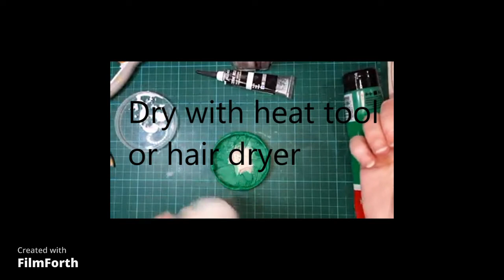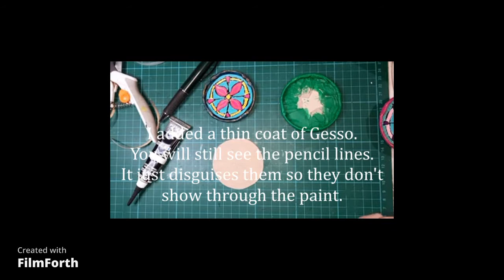Recycled Jar lids to Fridge Magnets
This is my first video, please be patient with me, I don't have fancy equipment just a phone.

Pencil, Ruler and Scissors.
Jam Jar Lids
Brown packing paper or Newspaper
Old flat magnets (the sort you get free to advertise stuff)
Acrylic paint
PVA glue
Relief Outliner paint (easy to find on amazon, or use a Fineliner after painting flower if preferred)
Gilding wax or metallic paint.
strong Glue
Gel Pens